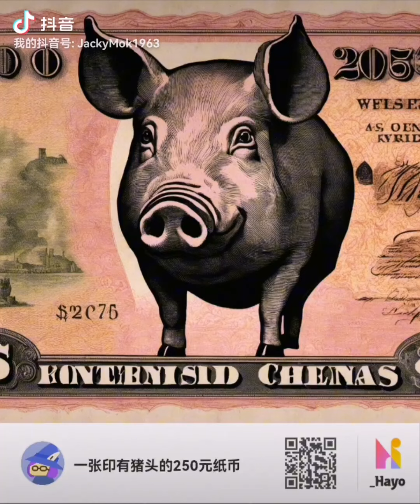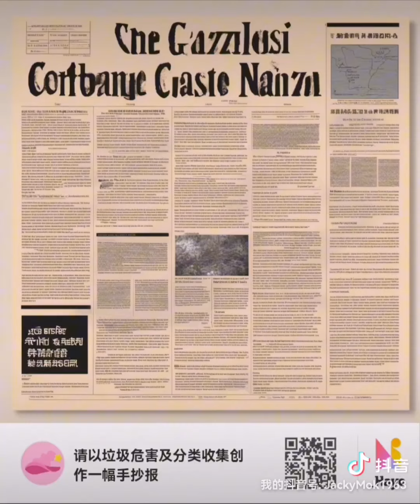我的 AI 作品 Nov. 03，2023